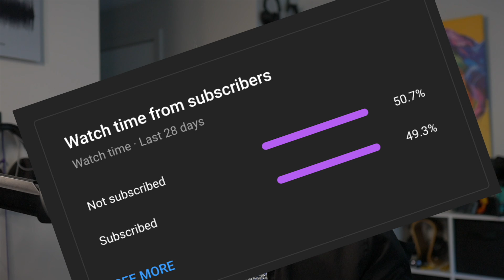Don't Migrate To tRPC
I love tRPC. I don't think you should go rewrite everything to try it. ❤️